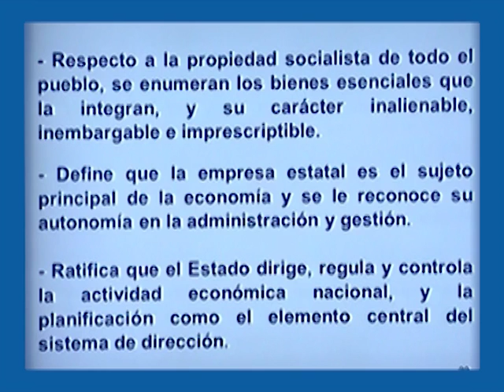Ámbito Constitucional: Sociedad Socialista